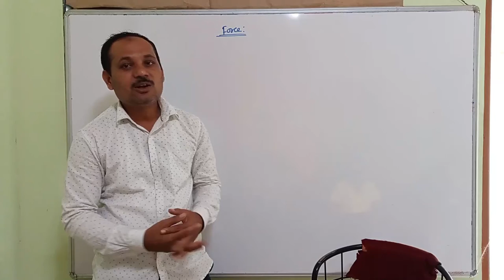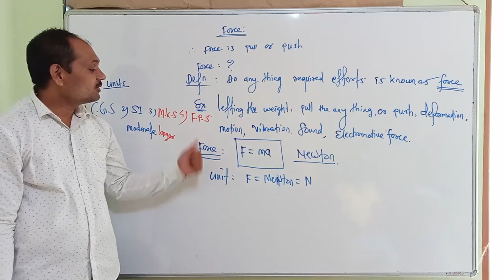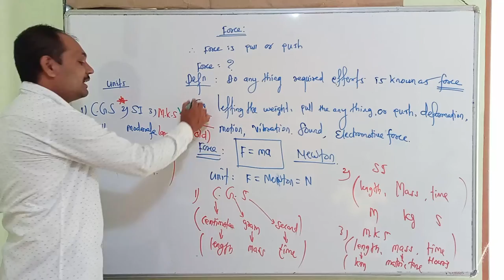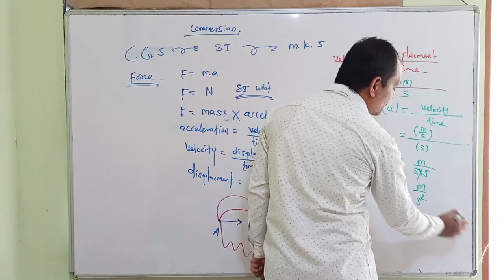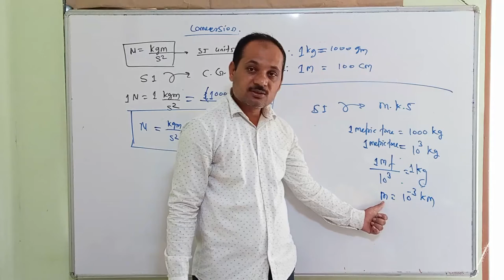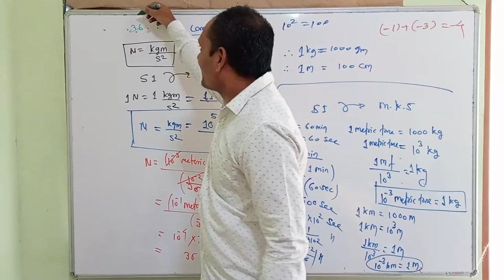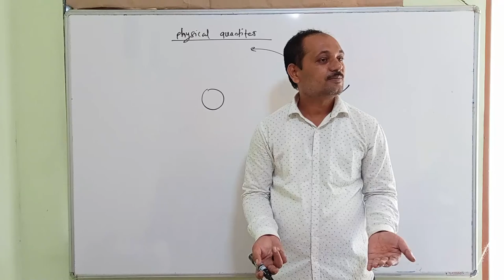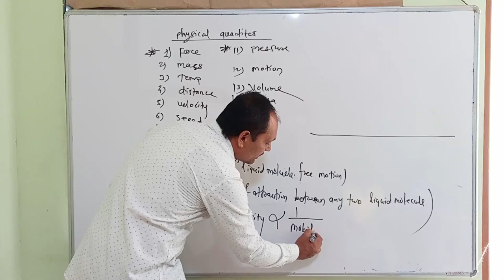#1 Force and pressure